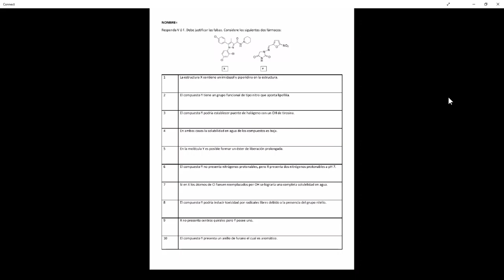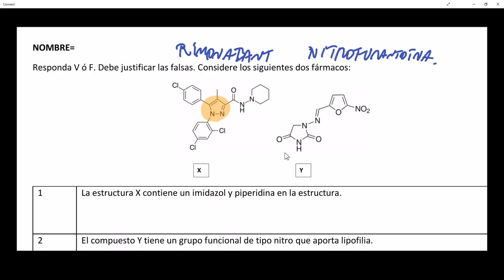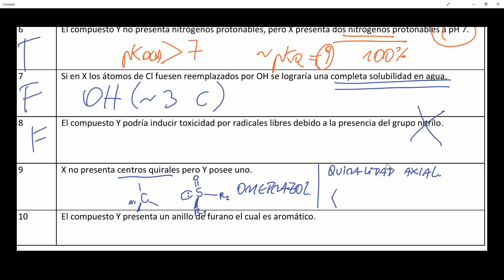Ejercicios de V y F en Química Medicinal: Grupos funcionales, anillos y pKa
- Aromaticidad
- pKa
- Lipofilia
- Identificación de ciclos